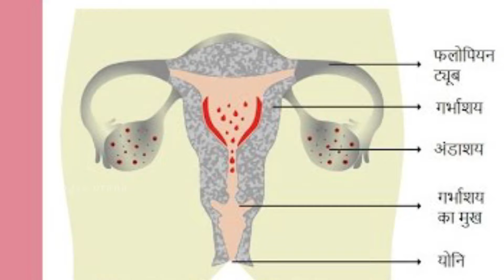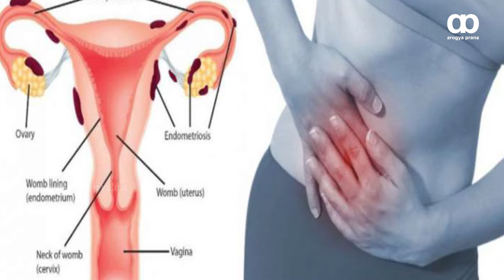సోంపు తింటే పీరియడ్స్ రెగ్యులర్ అవుతాయా | Eating Fennel Makes Periods Regular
It is natural for women to have periods after they reach the age of one. There are fellowpian tubes on both sides of their womb. They have ovaries next to them. Eggs are produced every month within these ovary. Eggs are invisible to our eyes.
‎Eggs as uncles are inside the water bubble in the form of a follicle. When the period comes, the follicle slowly gets bigger. Between 10 and 18 days of the period, it becomes bigger and breaks. At this stage, the egg is out of the ovary. This egg is pulled into it by the fallopian tube. At that time, the husband and wife meet and the fetus is formed in the womb bag. If the male seed does not mix, the inner wall of the uterus (endometrium) breaks down and comes out through the vaginal passage along with the blood. This is called monthly.‎
‎Usually a woman should come monthly within 21 to 35 days. If they come monthly in less than 21 days and more than 35 days, they will have to consult a doctor. Many women have been experiencing ‎‎period‎‎ problems in recent times. If such people consult doctors, they will examine the womb bag and remove any tumors. There are monthly problems in the fallopian tubes, whether there are more eggs stored or less. Doctors identify problems in the ovary through the scanning process.‎

‎Ayurvedic experts suggest that women use curry leaves to solve monthly problems. In this generation of girls, it is necessary to avoid problems such as poor monthly and not hungry. Ayurvedic experts say that curry powder is enough to be mixed in hot rice. To check for problems like hunger lessness and irregular periods. Curry leaves should be used in food.‎

Curry leaves contain nutrients such as lutein, folic acid, iron, calcium, niacin and betakeratin, which are crucial for women. They improve menstrual problems as well as digestion. Also, in summer, add curry leaves in cold buttermilk and drink a little bit of warmth and salt. Improves digestion function. Moreover, curry leaves can be taken in the form of chutney or powder to avoid insomnia. It is also easier to lose weight if you remove insomnia. Curry leaves are available to the body in calcium and iron levels. As a result, the monthly sequence is done. Health experts say that blood sugar levels are also under control.‎